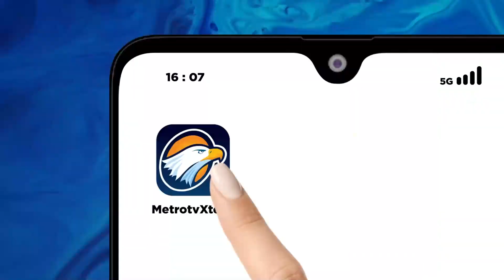Kampanye Partai Golkar di Berbagai Daerah Dok. 2009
MetroTV, 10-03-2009, Kampanye Partai Golkar di Berbagai Daerah.